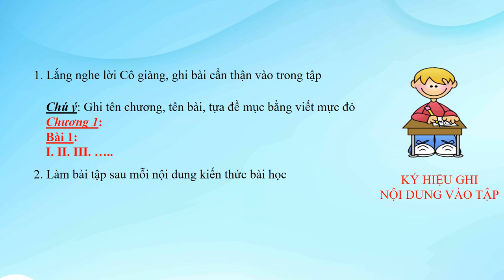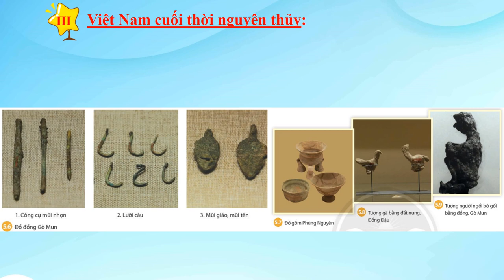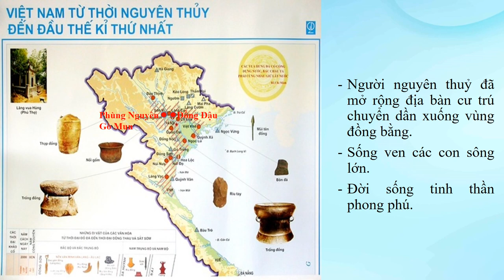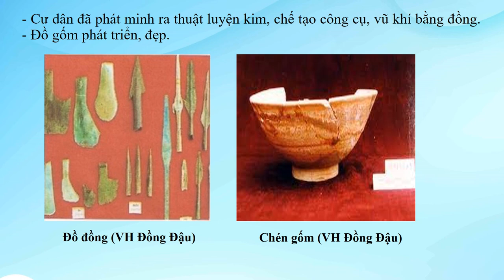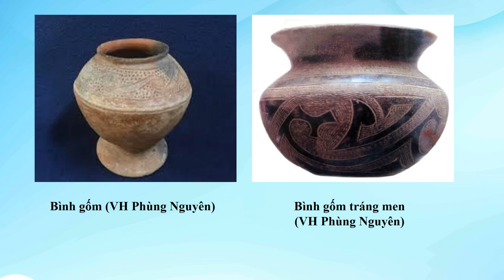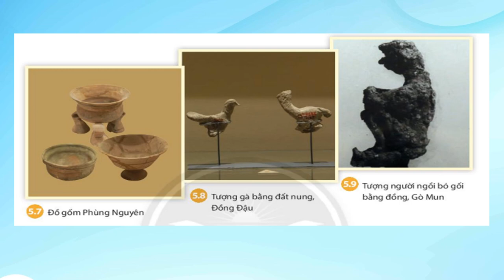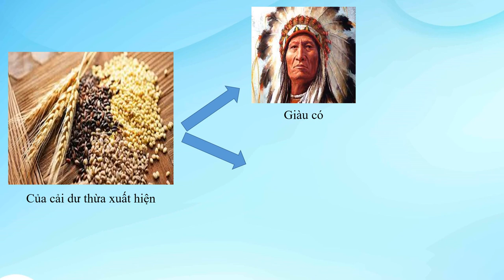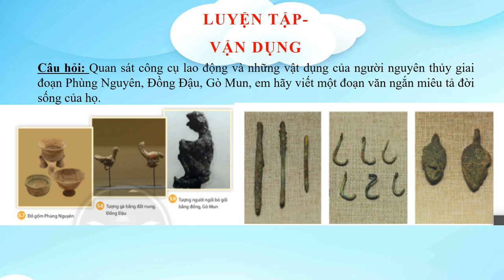LỊCH SỬ-ĐỊA LÝ 6 (Tuần 5 / HK1) - Phần LỊCH SỬ - Bài 5 (Tiếp theo)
Bài 5:  SỰ CHUYỂN BIẾN TỪ XÃ HỘI NGUYÊN THỦY SANG XÃ HỘI CÓ GIAI CẤP (Tiếp theo)